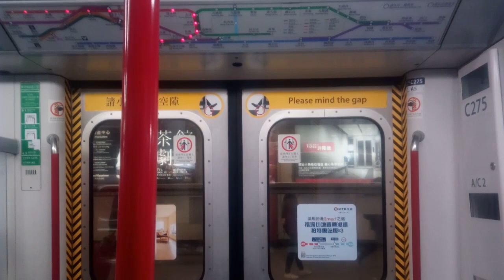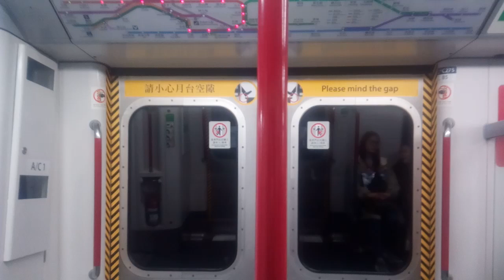荃灣綫 M-Trian A275/A276 (C275) TSW → TWH